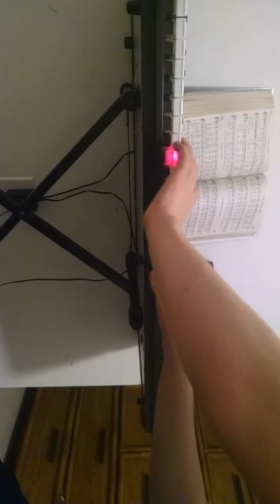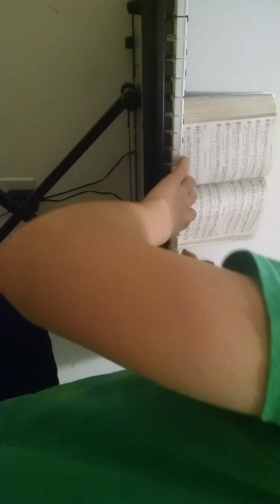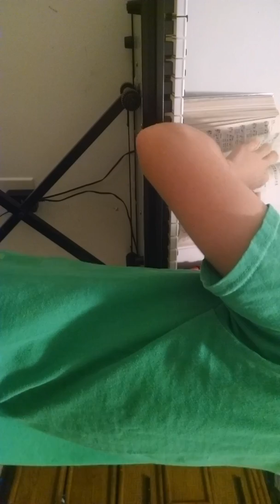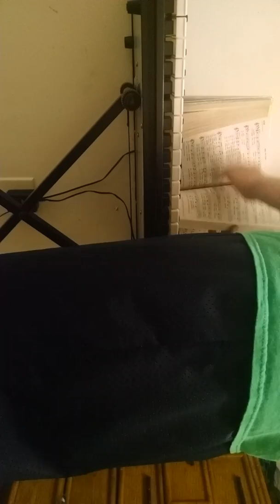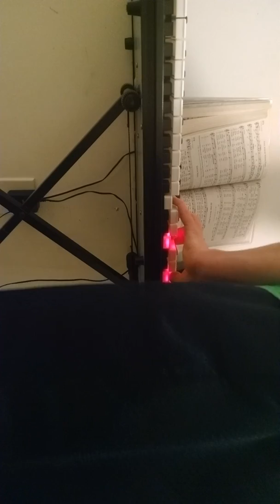American Vigil in the Federal Night Part 2: Veterans Edition (Cut)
My brother isn't singing anymore. Because last night my phone ran out of battery so I had to charge it. Well, here it is! (Note: Don't get upset, just feel bad about the video. We don't want to make it worse) credit to Khrisha J. Blackwell then!